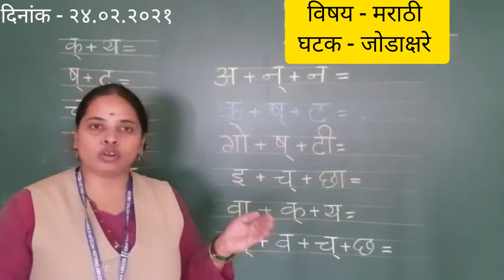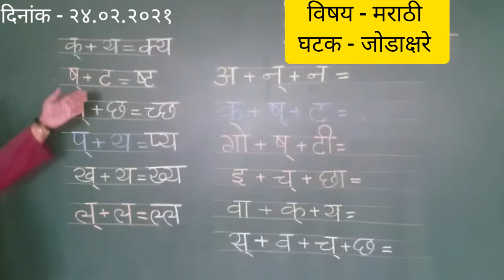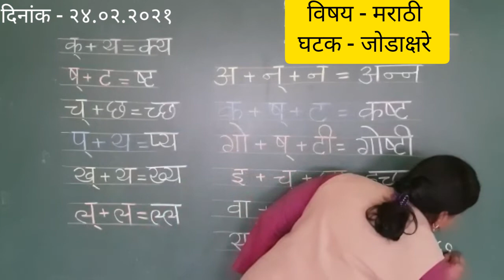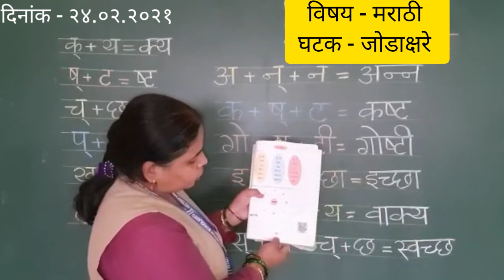Class - II Marathi Jodakshare